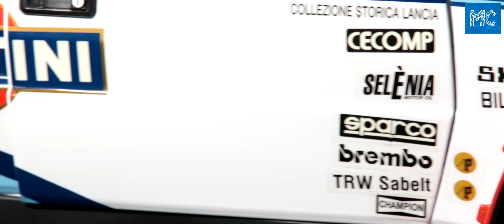Lancia Delta Integrale #094-100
Ultimul numar nu a mai fost filmat pentru ca autocolantele nu le-am mai aplicat eu :)

Macheta Lancia Delta Integrale HF Martini Racing

O colectie de 100 de numere de aparitie, care asamblate construiesc o masina de raliu iconica.

Ajuta-ne cu un SHARE!